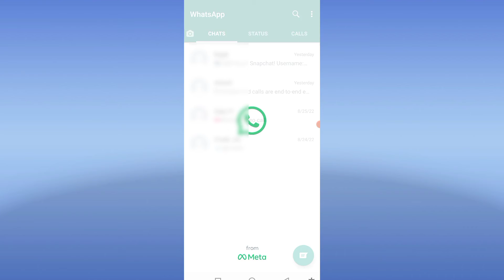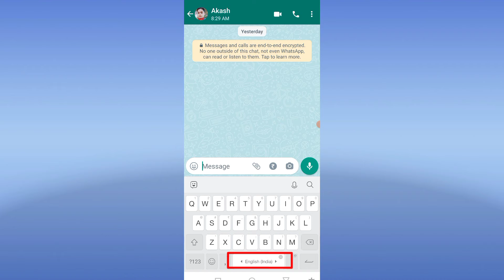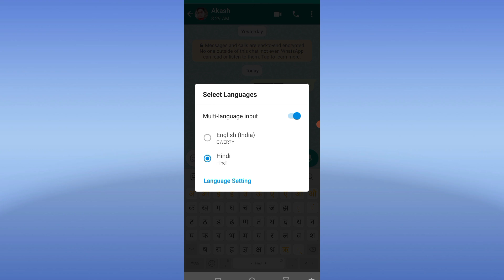Whatsapp par hindi me typing kaise kare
Sanjay kumar
From- Pratapgarh, Uttar Pradesh, India